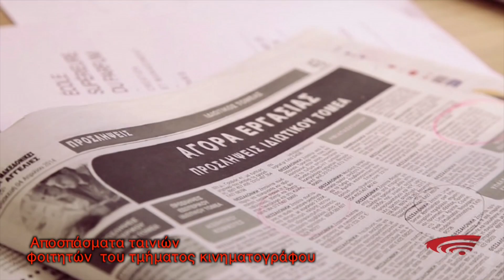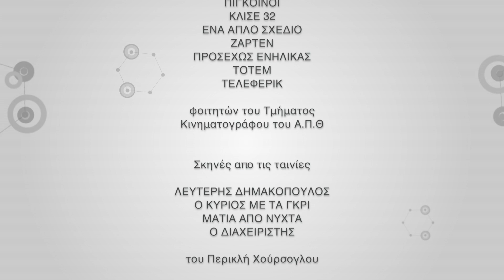Η ΤΕΧΝΗ ΤΟΥ ΚΙΝΗΜΑΤΟΓΡΑΦΟΥ /Periklis Hoursoglou: Assist. Prof., Film Department, AUTH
Μια ταινία ξεκινάει από μια αρχική ιδέα. Σ’ αυτήν έρχονται να προστεθούν κι άλλες ιδέες, κι άλλες εικόνες. Παίρνει έτσι τη μορφή μιας ιστορίας, γίνεται σενάριο. Τρεις άνθρωποι: Σεναριογράφος - Παραγωγός - Σκηνοθέτης είναι πυρήνας για να πραγματοποιηθεί. Ο σεναριογράφος που είναι ο “πατέρας” της ιστορίας, ο παραγωγός που συνδέει το καλλιτεχνικό όραμα με την κοινωνία, ο σκηνοθέτης που βρίσκει τον τρόπο να αφηγηθεί κινηματογραφικά την ιστορία.

Μετά προστίθενται οι καλλιτεχνικοί συνεργάτες. Στον τομέα του, καθένας “ερμηνεύει” αλλά και επεκτείνει το καλλιτεχνικό όραμα. Προστίθενται ηθοποιοί, τεχνικοί, εργαστήρια, γίνεται η προετοιμασία και τα γυρίσματα. Τα γυρίσματα είναι και η “αλήθεια” της ταινίας. Σ’ αυτά πραγματοποιούνται ή… διαψεύδονται όσα είχαμε φανταστεί. Διανομή της ταινίας: Αγωνία. Γιατί για ποιόν άλλον φτιάχνεται μια ταινία παρά για την “συνάντησή” της με τον κόσμο; Για τη στιγμή μιας γεμάτης αίθουσας που παρακολουθεί βουβή, συνεπαρμένη...

Διδάσκεται ο κινηματογράφος; Στα 5 χρόνια των σπουδών στο Τμήμα κινηματογράφου, οι νέοι κινηματογραφιστές μαθαίνουν πώς να χρησιμοποιούν κώδικες από άλλες τέχνες για να κάνουν καλύτερες ταινίες, ουσιαστικότερες. Μαζί όμως μ’ αυτό, διδάσκονται και το πάθος των δασκάλων τους για τον κινηματογράφο.